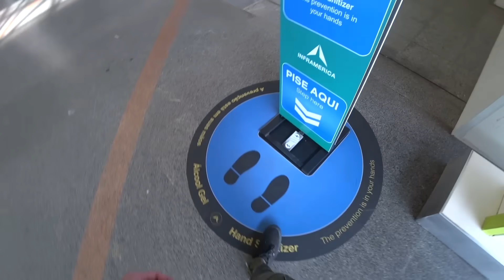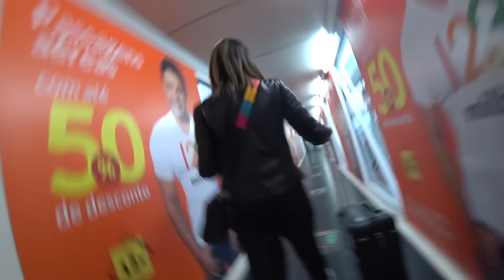A BRUNA NÃO PARA DE COMER! Tá com fome toda hora...